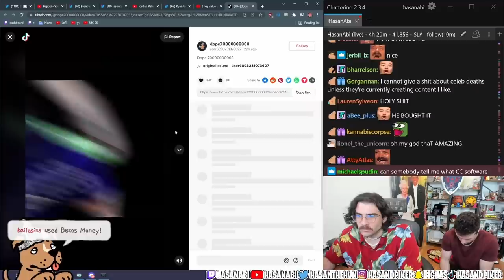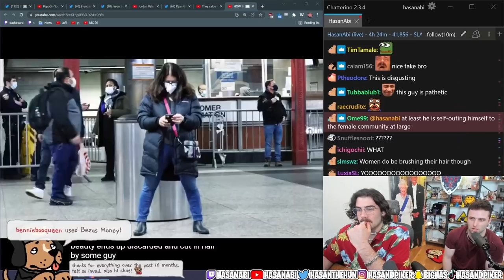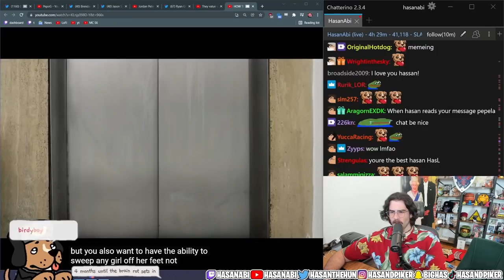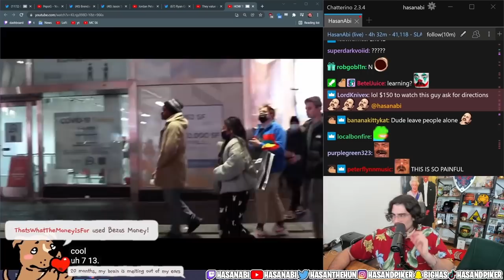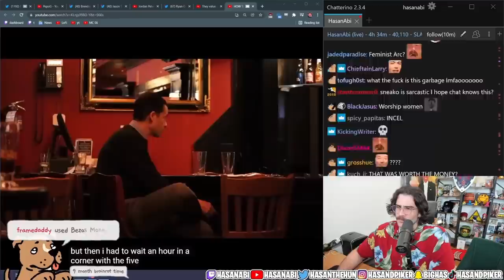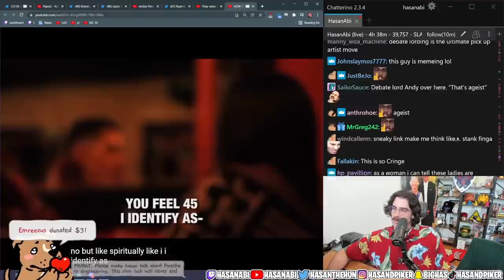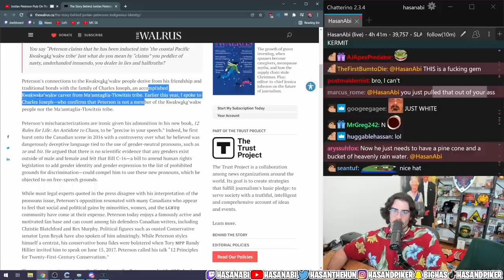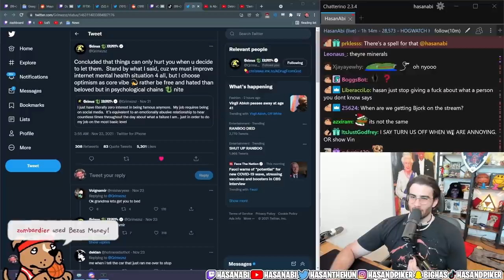HasanAbi reacts to HOW TO VIEW WOMEN | Sneako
Hasan reacts to a satirical video in which NY's Sneako has an experiment? to see if he can better understand women in his city.  Hasan cannot finish the video for obvious reasons and moves on to  reacting to Jordan Peterson's deleted video from the internet.